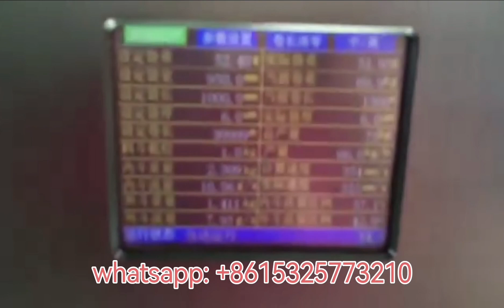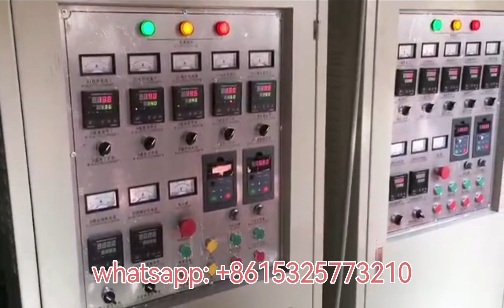2 layers Co-extrusion film blowing machine